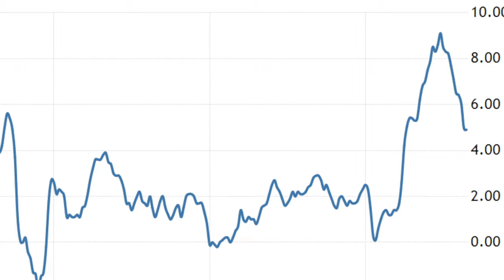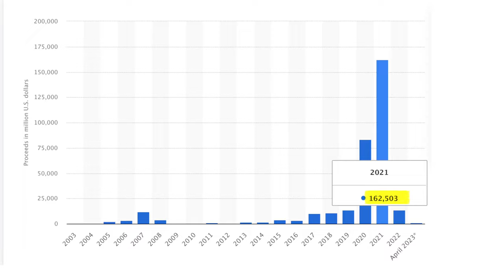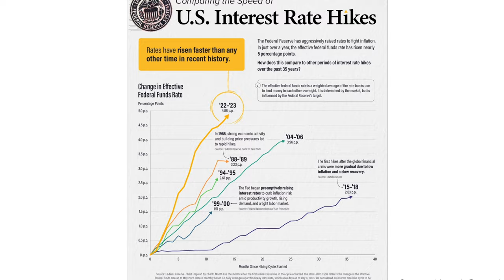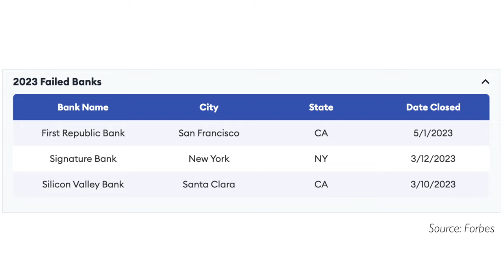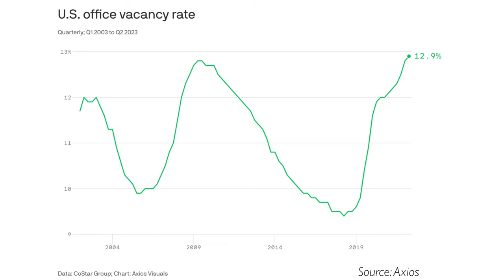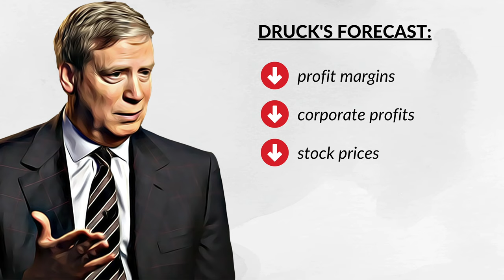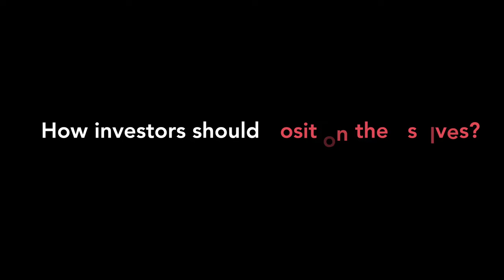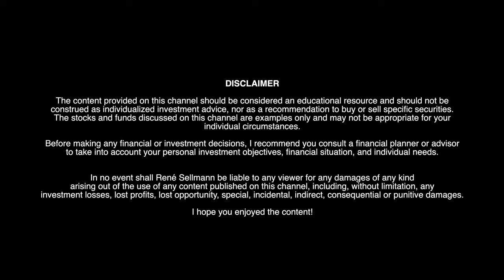Druckenmiller: “The GREATEST Asset Bubble I Ever Studied!”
Stanley Druckenmiller's Worrying Macro Forecast: “The GREATEST Asset Bubble I Ever Studied!”

✔️ goal setting
✔️ investing 101 ...

✔️ valuation methods
✔️ behavioral finance ...

In a recent 1-hour long interview, legendary investor Stanley Druckenmiller warned that the global economy is headed for a crash as the FED might be unable to achieve a so-called soft landing. Stanley Druckenmiller seems to be very bearish on the global economy and the US economy in particular and believes that a MAJOR downturn might be coming as soon as this year.

Druckenmiller cited a number of factors for his concern, including the development of inflation, the monetary policy over the last decade with record-low interest rates and the abrupt change that started in 2022, geopolitical tensions, the regional banking crisis, and commercial real estate vacancy rates. And Druckenmiller is not the only one sounding the alarm. Other prominent investors, such as Ray Dalio and Jeremy Grantham, have also expressed concerns about the state of the economy. So in this video, we will take a closer look at Stanley Druckenmiller's warning, what a “hard landing” could look like, when Stanley Druckenmiller anticipates a hard landing, and how investors best position themselves. So, if you're interested in learning more about the macroeconomy and how it could impact your investments, then be sure to watch this video.

So Stanley Druckenmiller is a former hedge fund manager who is known for his macro investing approach, which involves analyzing global economic trends and using that analysis to make strategic investments across a variety of asset classes. This approach allowed Druckenmiller to correctly predict the dot-com bubble and the financial crisis of 2008. Now in a recent interview at the Sohn investment conference, Druckenmiller said that he believes the current economic conditions may be the most dangerous he‘s seen in his lifetime. Druckenmiller expects profit margins to decline, which leads to declining profits and thus likely falling stock prices. On the other hand, unemployment will go up and bankruptcies will increase.